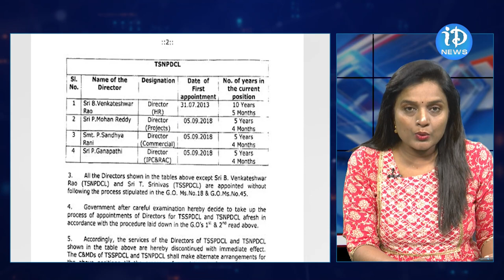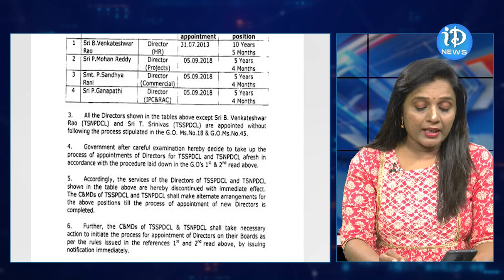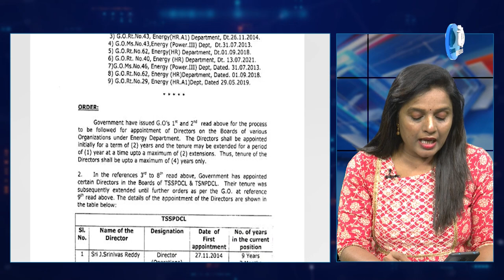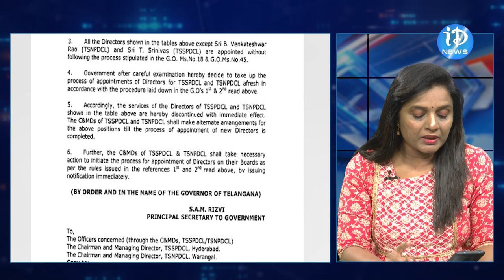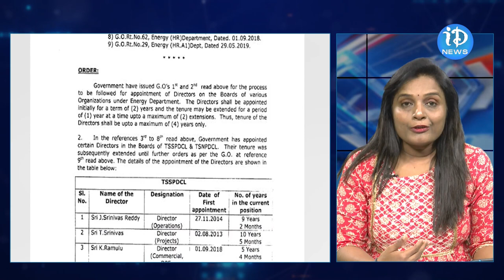రేవంత్ రెడ్డి కీలక నిర్ణయం..11 మంది పై వేటు | CM Revanth Suspended TS Electracity Members | iDream